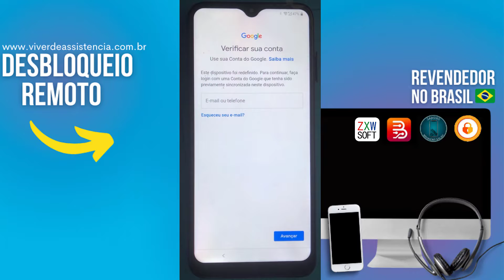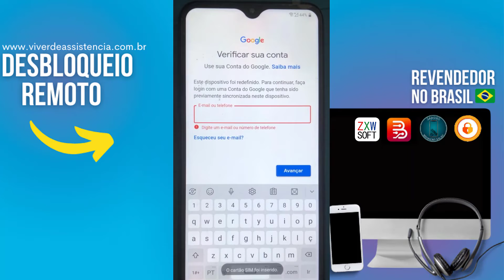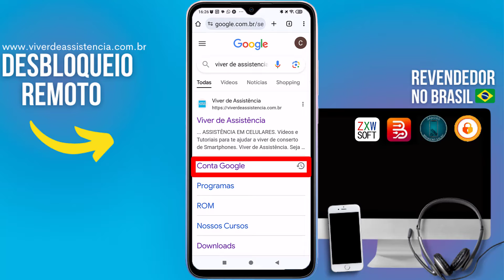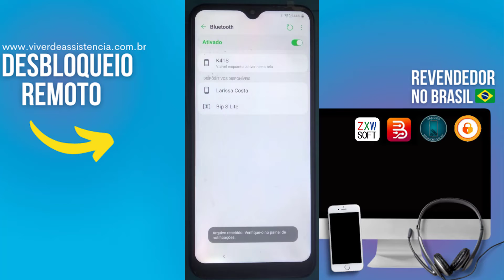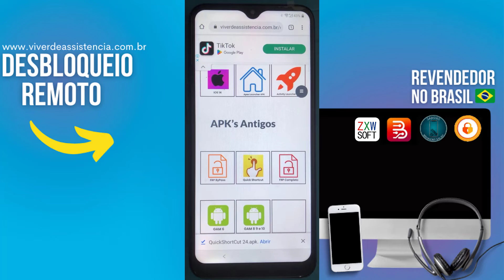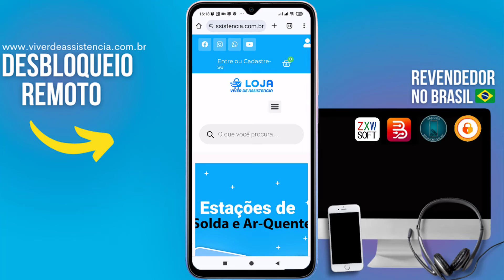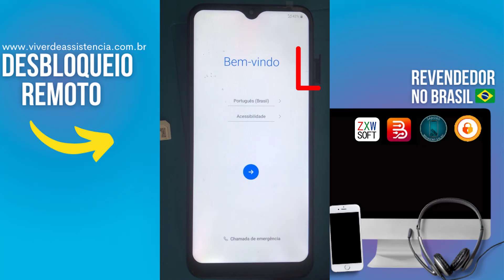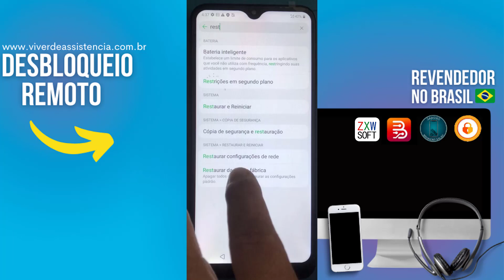Conta Google K41S K51 K61❌Sem PC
Aprenda a fazer conta Google em LG k41s K51s K60 Sem PC

⚠️ ISENÇÃO DE RESPONSABILIDADE:
📞 Fale Comigo e Tire Suas Dúvidas:‍